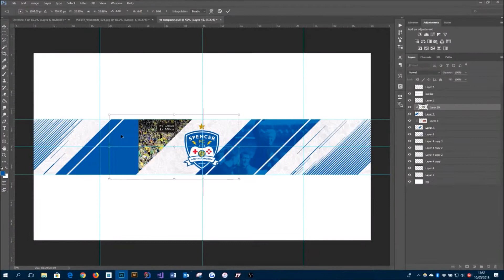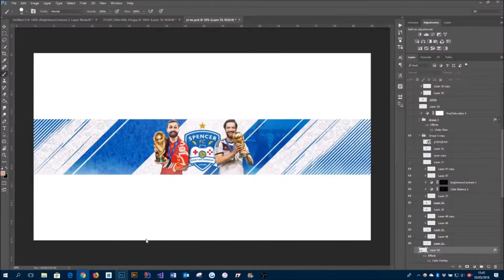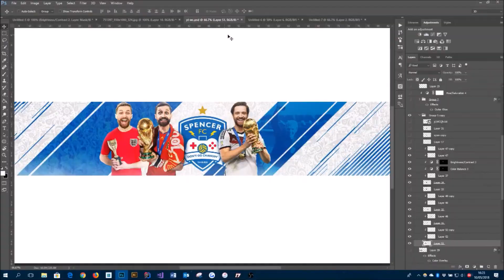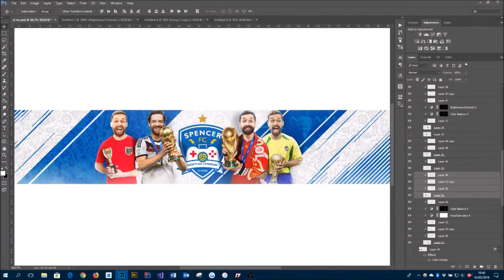Spencer FC World Cup Channel Art - Speed Art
YouTube Channel Art and Revamp for Spencer FC, based on a FIFA World Cup 2018 Russia theme!

skype - dandesignsgfx